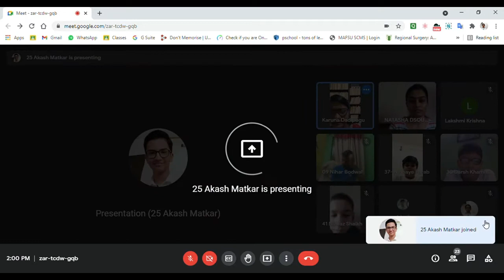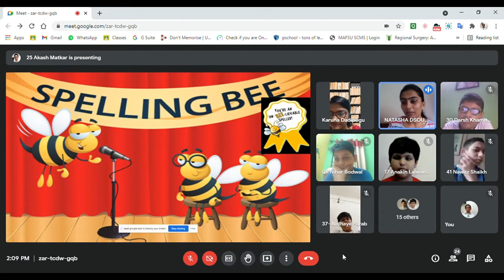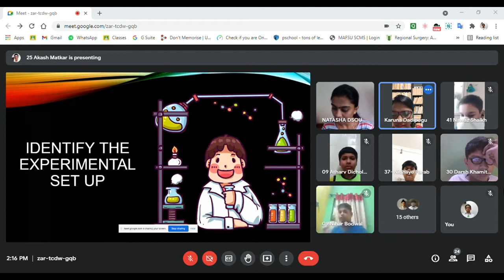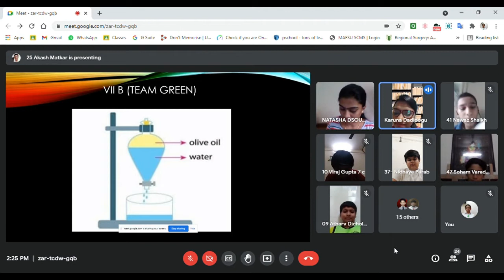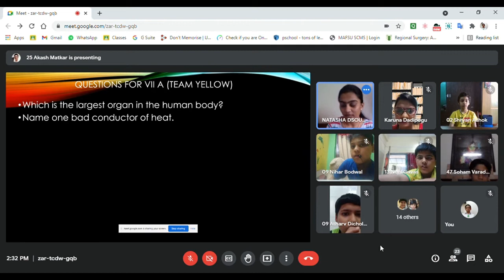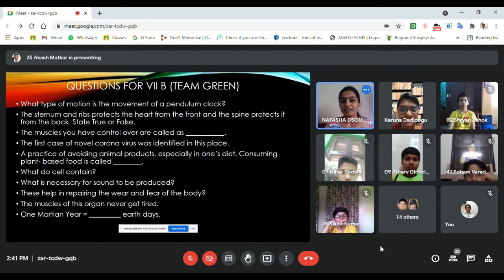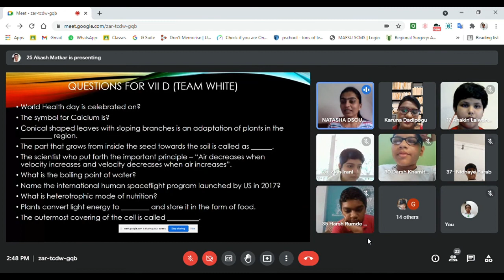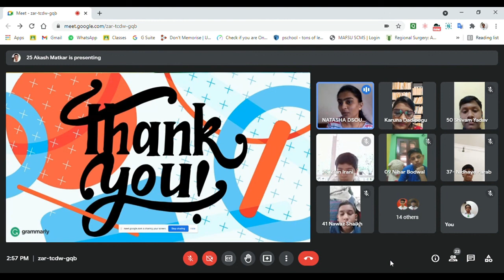DBHS Matunga: Bosco Kalautsav 2021-22 - Science Quiz Std VII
Bosco Kalautsav is a grand annual event in the Secondary school calendar. It is a festival of music, speech, quizzes in Science and Mathematics, talent, Art and Craft, technology etc. The Covid pandemic has forced us to tone down the conduct of this event. This year the Bosco Kalautsav was held online on 28th Aug 2021 with many events drawn up for the students. These included:
Quiz in Science and Maths, Sports activity, Power point preparations, creation of videos, Talent hunt, Art and craft, Singing competition, Elocution and Spell bee. All the students of the Secondary section were engaged in one activity or the other. Some of the competitions witnessed online elimination rounds with the finalists’ performance recorded for the benefit of all the students who would watch them online.

Here is the live recording of the Science Quiz held for Std VII